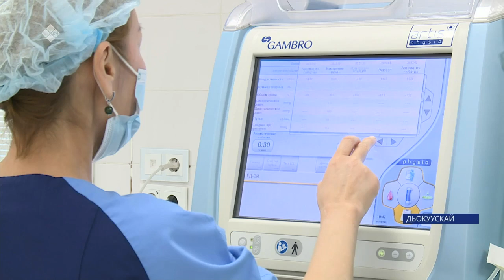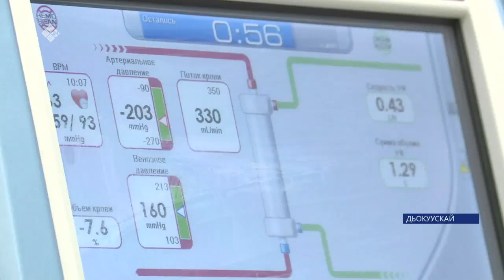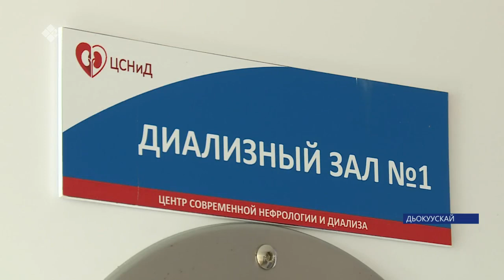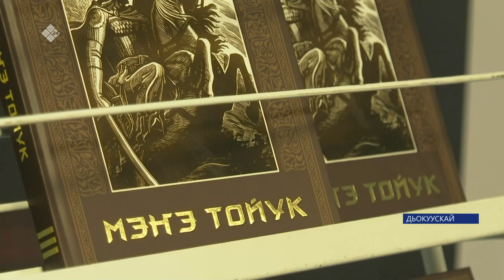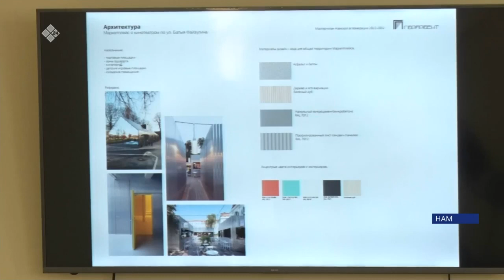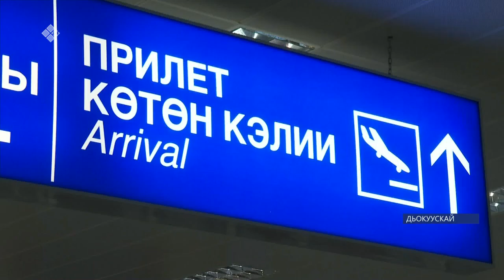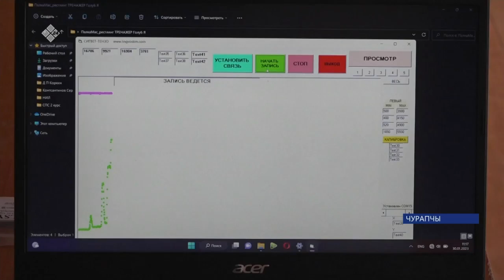«Саха сирэ» информационнай биэрии. Кулун тутар 09 күнэ 20:30